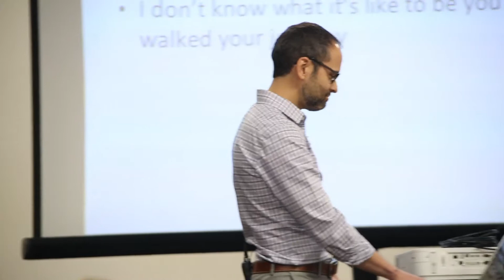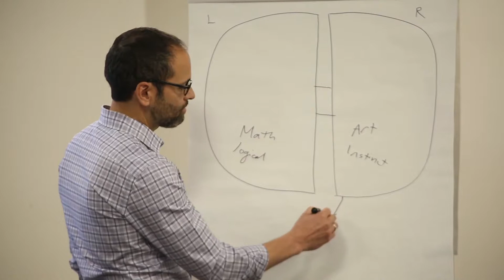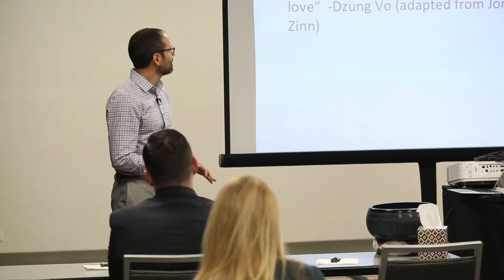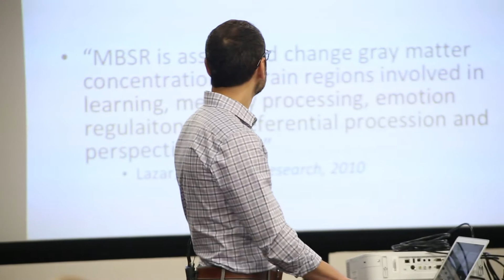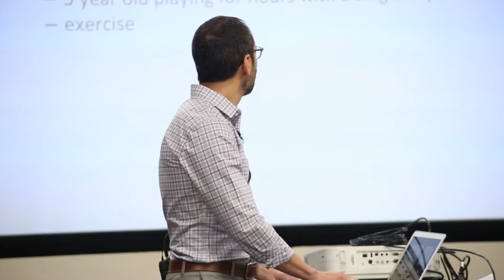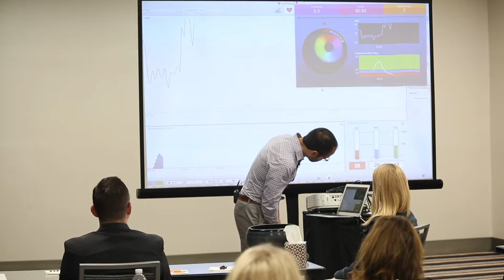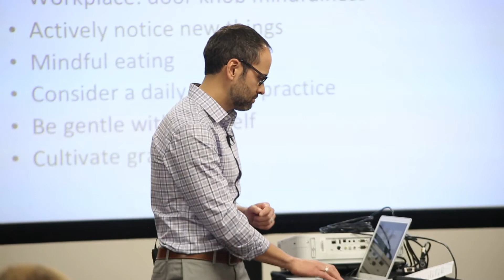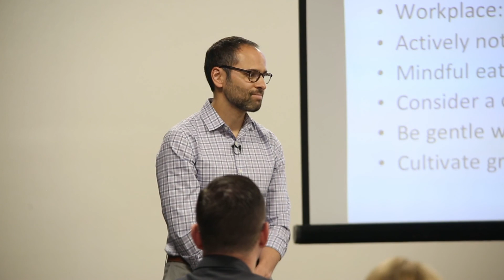Mindfulness: What is it? How can it be used?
Presented by Bryan Kono, MD from Highlands Integrative Pediatrics at the 2018 CURE OM Patient Symposium.